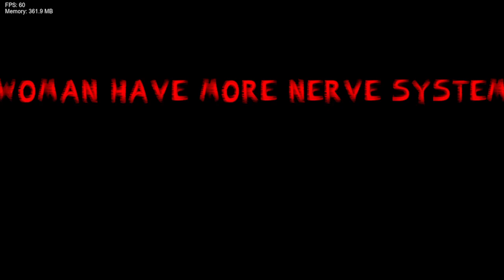Friday Night Funkin' Vs Massacre Instinct PowerStarMario (FNF/Mod/Hard)